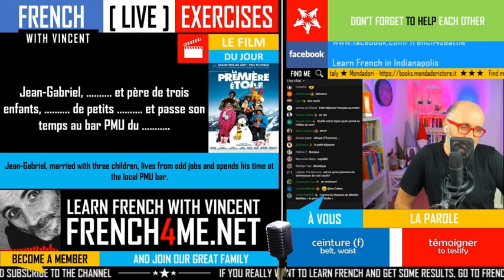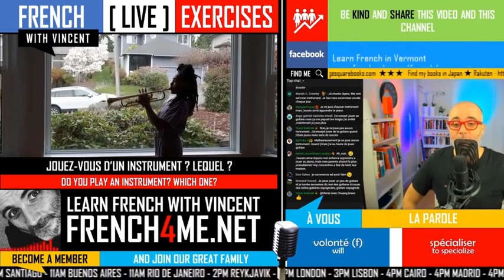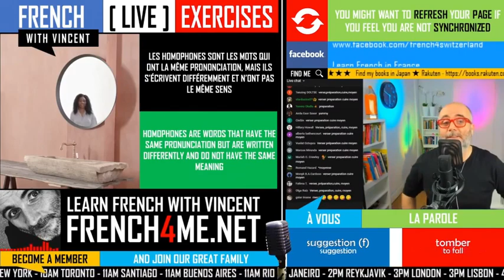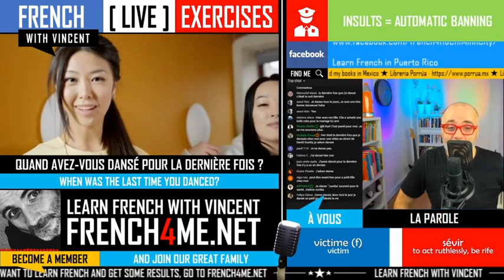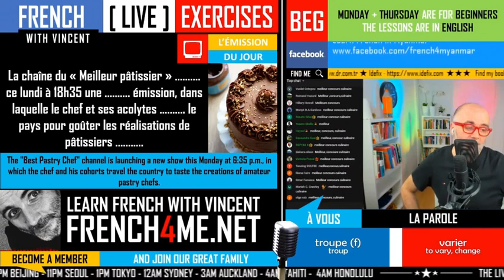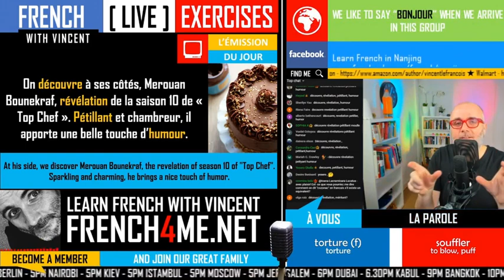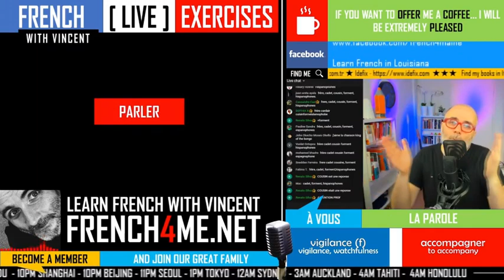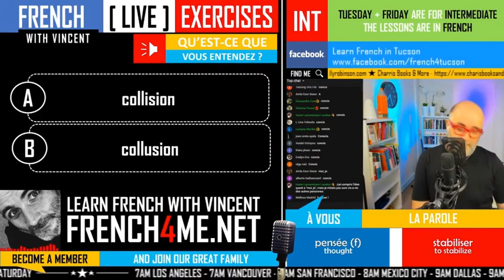Learn French I Live Exercises With Vincent I The Reruns